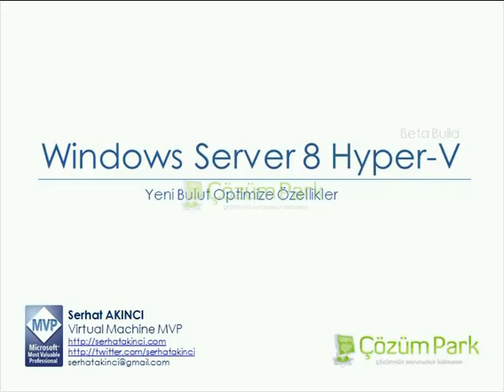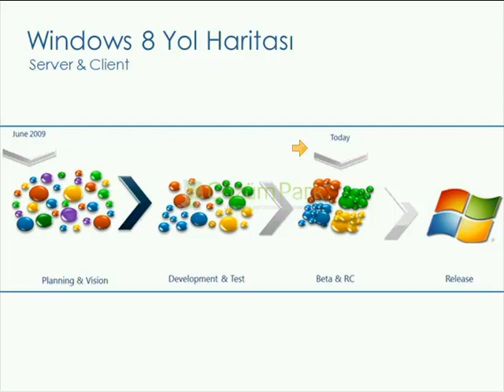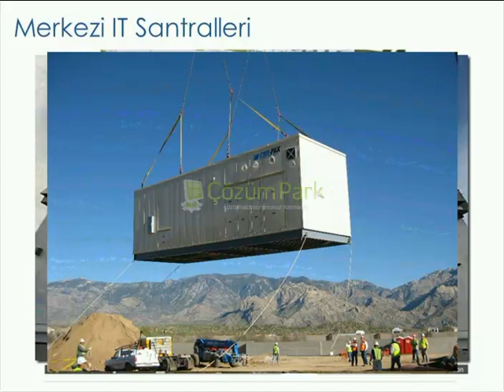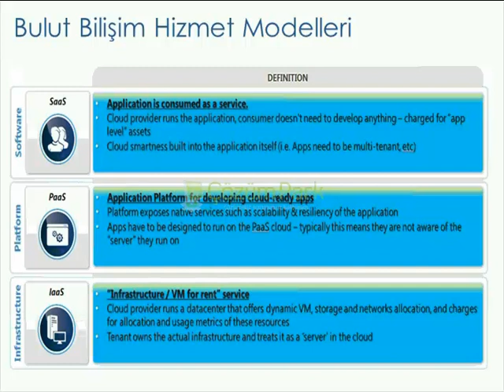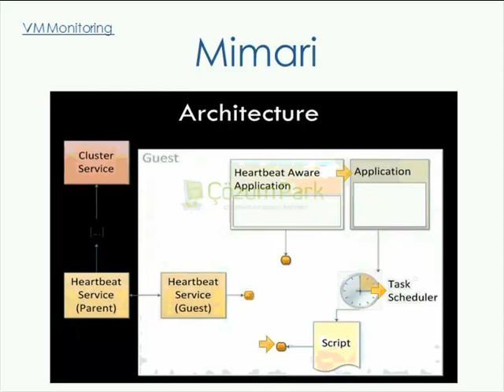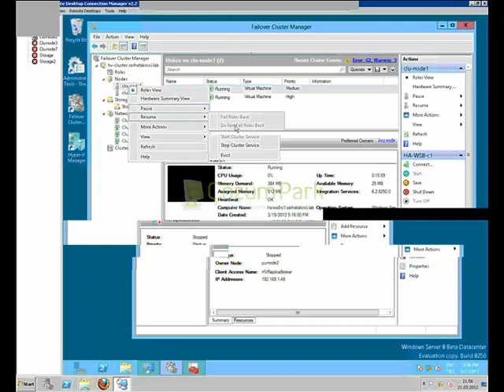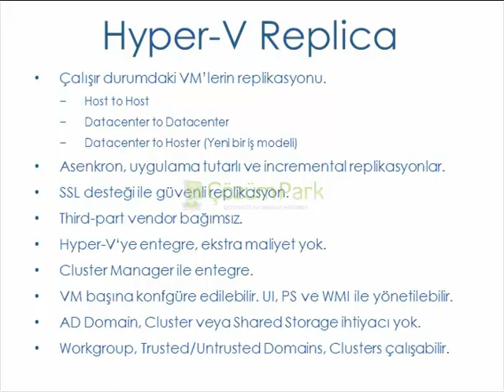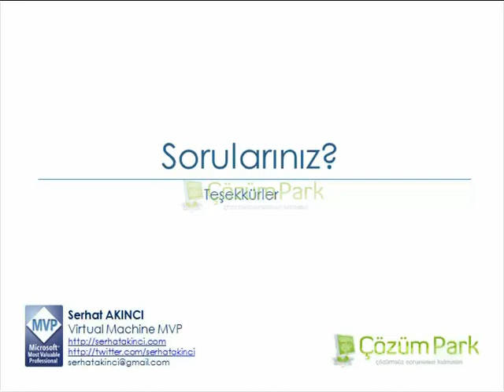Windows Server 2012 Hyper V 'de Bulut Optimize Özellikler